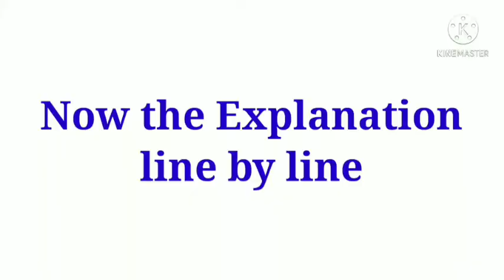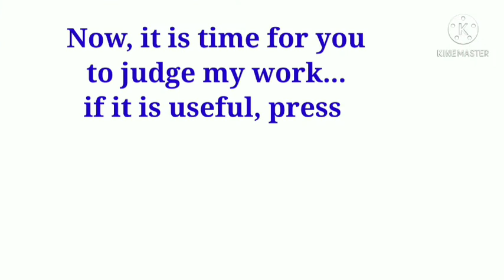Poem, 'On his Blindness' : Explanation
Easy to understand explanation of the poem On his Blindness' by John Milton